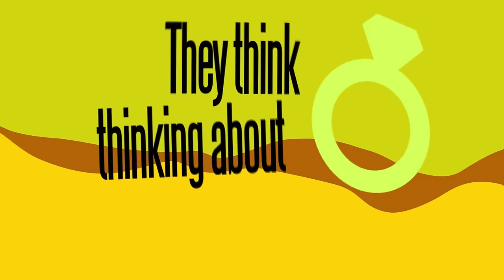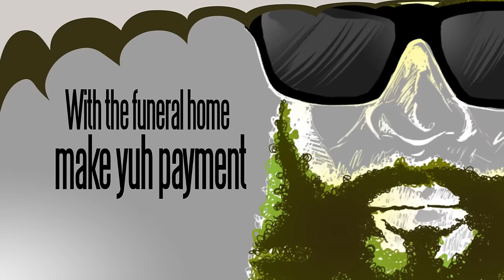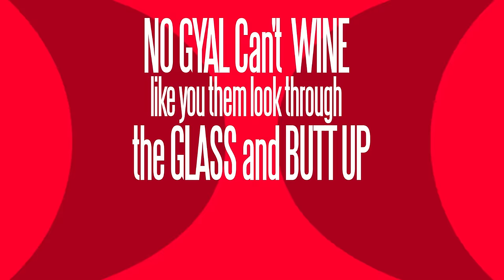Bunji Garlin - Road Bunx | Official Lyric Video